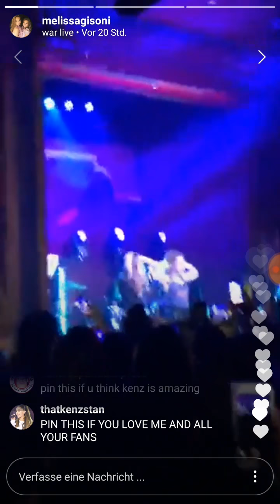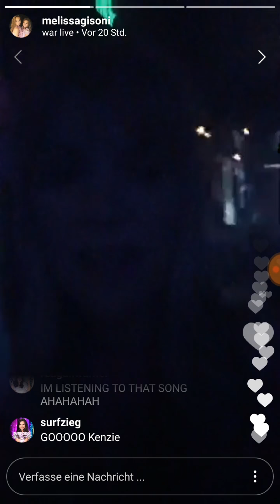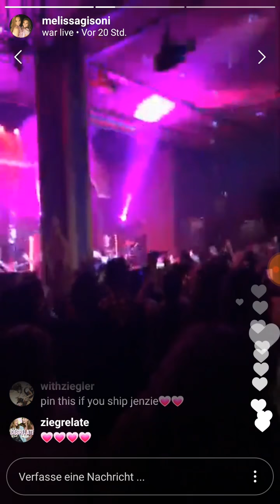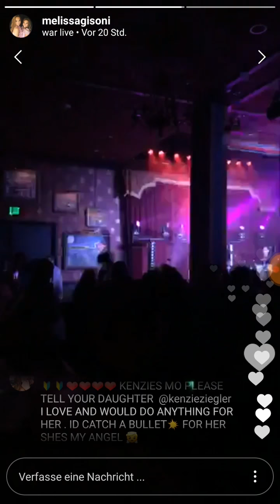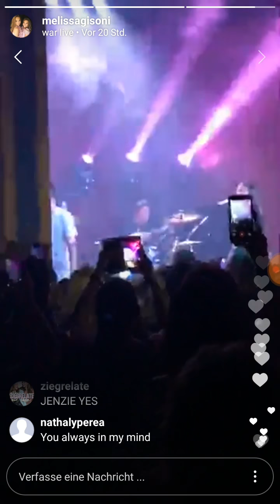Live Concert of Johnny Orlando and Mackenzie Ziegler